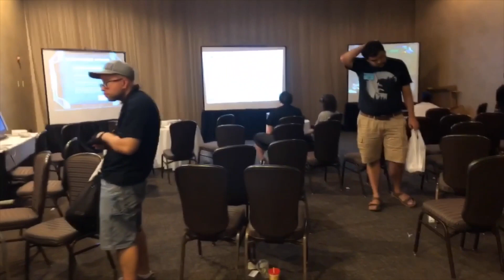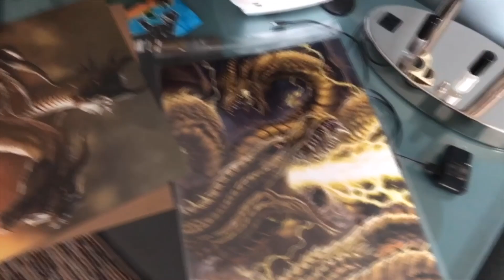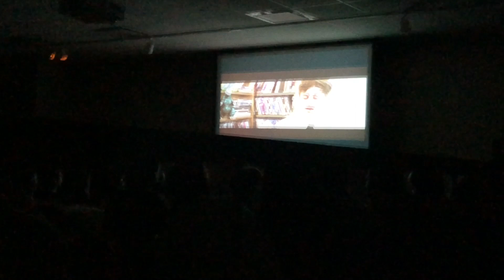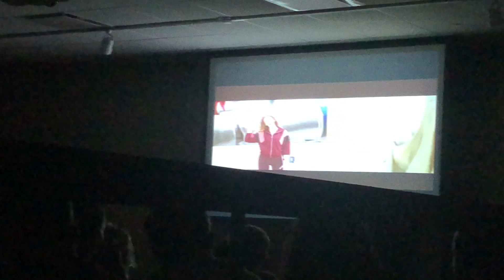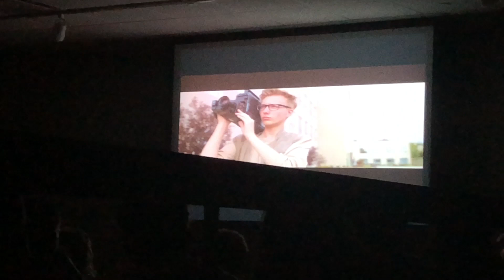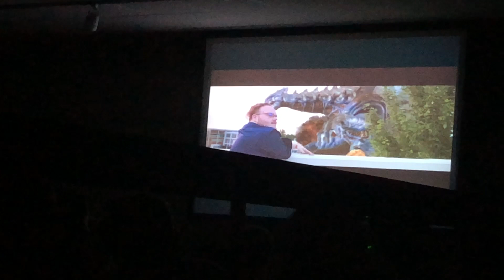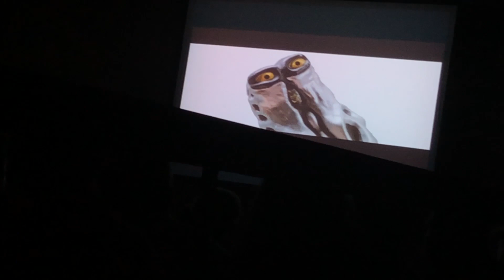G-Fest XXVI: Saturday Vlogs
Join me Luis Duran, GOODzilla, Kinggojifan 2002 and many more on an exciting Day 2 of G-Fest XXVI!